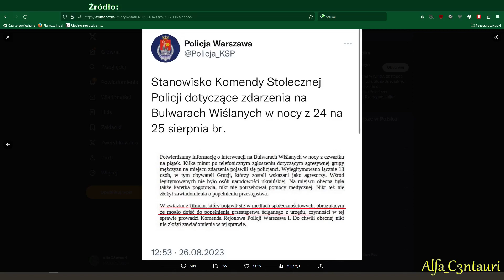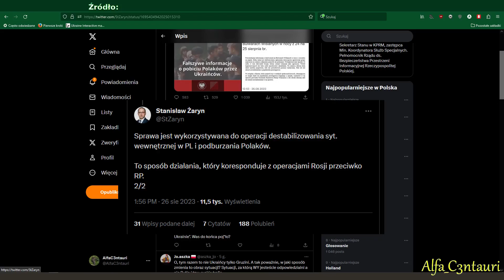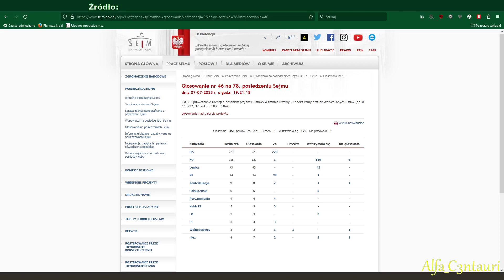Widzisz białe, a to jest czarne! Czyli sprawa pobicia Polaków w Warszawie.